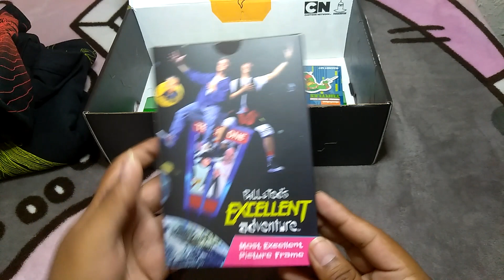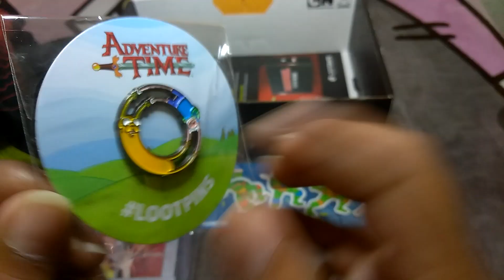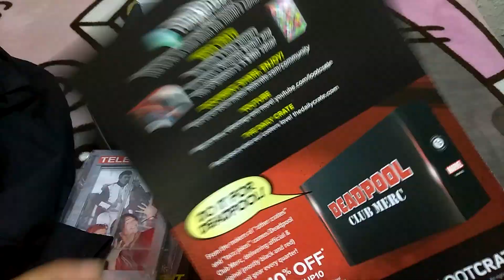July 2018 Loot Crate (Team up) Unboxing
$19.99USD/ MONTH + SHIPPING
save $5 on your first Loot crate by following the